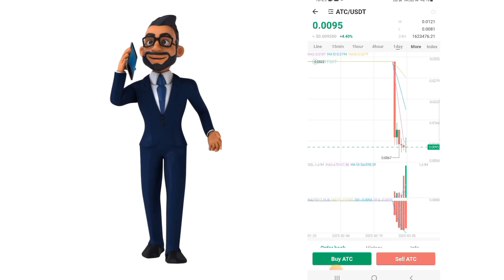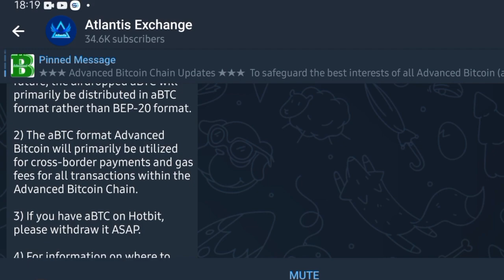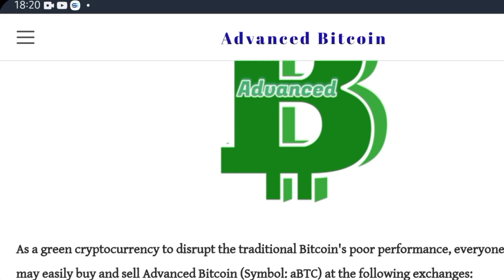Hotbit & Atlantis exchange new update 🔥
dosto aaj ki is video me ham hotbit & atlantis exchange new update ko dekege .hotbit exchange par atc coin trading start ho chuka .atlantiscex exchange upadte me ham aapko Atlantis exchange withdrawal update ke bare me bata rhe hai ki abhi aapko withdraw kyun nhi karna chahiye. Atlantis exchange news hm aapko yaha regular dete rhte hai. Blockchain wallet new listing of Atlantis exchange new update

Get free solana token

Get free dogecoin